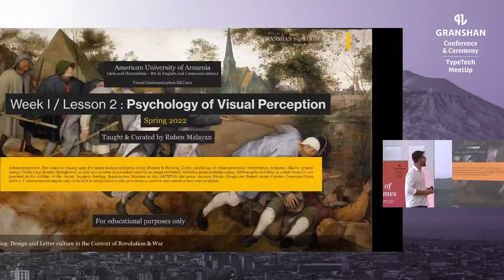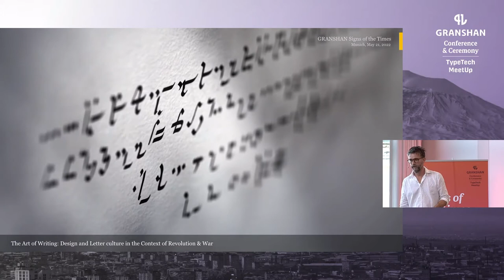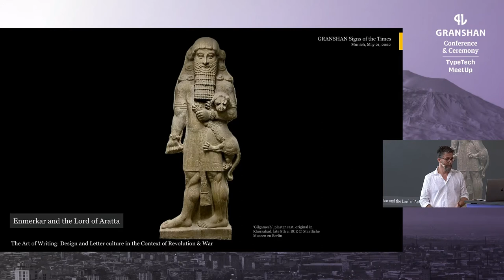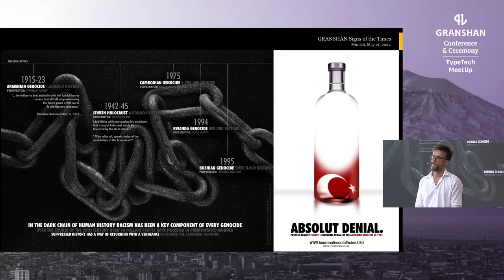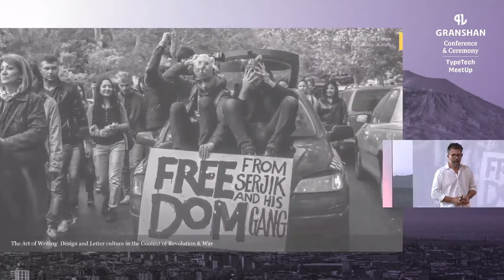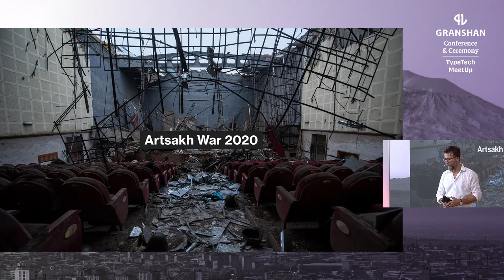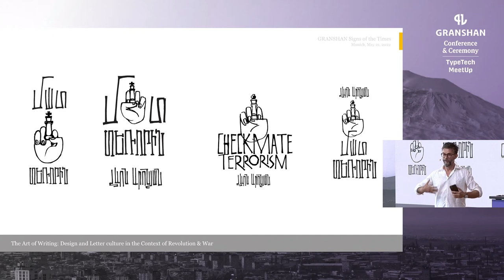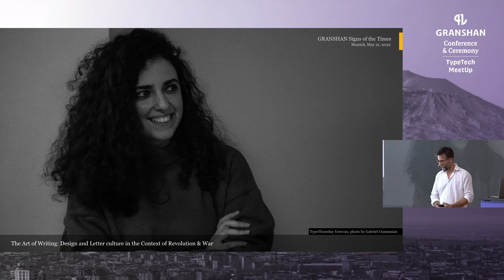The Art of Writing: Design and Letter culture in the Context of Revolution & War - Ruben Malayan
The beginning of modern warfare spurred the rise of avant-garde movements across Europe and Russia. Designers pioneered the use of poster art as a political weapon. Constructivism in Russia, Bauhaus in Germany, Dada in Switzerland have had a considerable impact on the development of new letterforms better suited to the machine age and its propaganda. From Weimar and Leningrad to Yerevan and Shushi, Ruben Malayan will speak on the role of design and letter culture have played and keep playing in changing the mind-sets during cataclysmic events taking place in Armenia during the last few years.